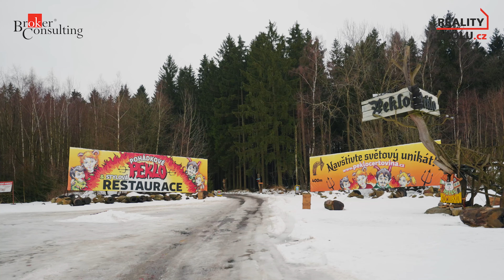Video 331797 k nabídce ID38519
Prodej nově zrekonstruovaného rodinného domu se 2 bytovými jednotkami.
Bytová jednotka v 1NP má dispozicí 3+1 se samostatným vchodem, výměřa 89,2 m2, terasou 29,5 m2 a sklepem 14,5 m2, celková výměra je 133,2 m2.
Druhá bytová jednotka v 2 NP má dispozici 4+KK se samostatným vchodem, výměře 92,7 m2 a sklepem 8,5 m2, zádveří a schodiště o výměře 3,0 m2, celková výměra je 104,2 m2.
Dům je vytápěný plynovým kotlem, bytové jednotky mají samostatný odpočet vody, elektřiny a tepla. Zálohy na jednu bytovou jednotku vychází 2 500 Kč měsíčně. Jsou zde tedy velmi nízké provozní náklady. Energetický štítek je uveden G-nehospodárný, protože teprve bude udělán nový.
Nemovitost je možno využít k rodinnému bydlení, nebo využít její velký investiční potenciál, kdy může sloužit ke krátkodobým i dlouhodobým pronájmům. Hlinsko je turisticky velmi zajímá lokalita, ve městě je sjezdovka, welness centrum, nové přírodní koupaliště, krytý bazén, v blízkosti Peklo čertovina a úžasná okolní příroda, vybízející k cykloturistice či pěší turistice.
Součástí naší služby je vyřízení nejvhodnější formy financování s výběrem ze všech bank. Prodávající si vyhrazují právo výběru kupujícího.